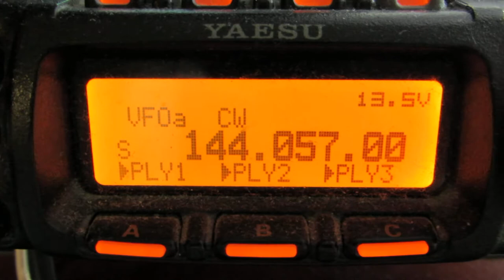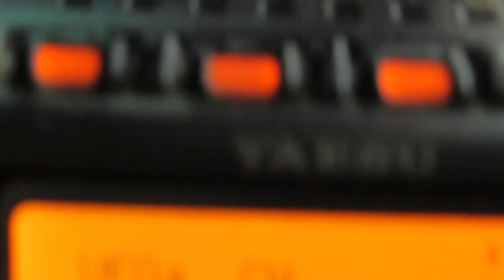LED display blink on TX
LED display blink on TX, hi!